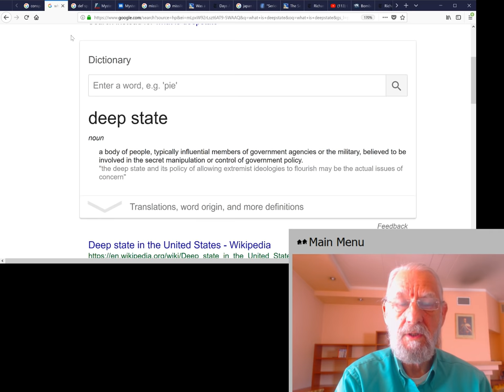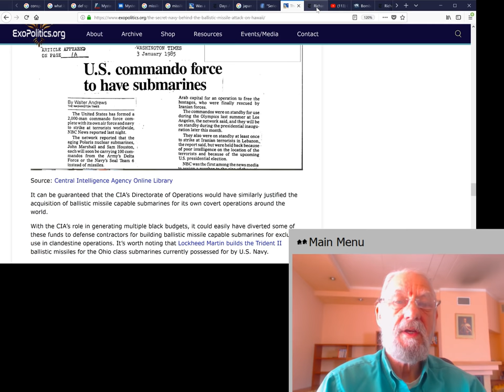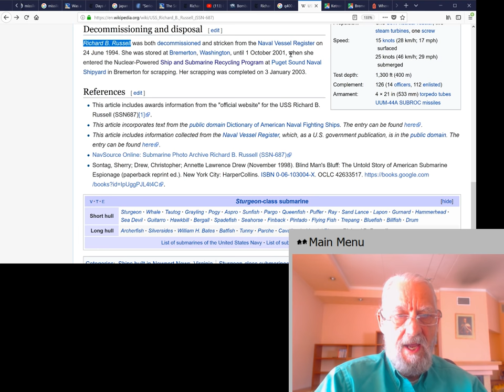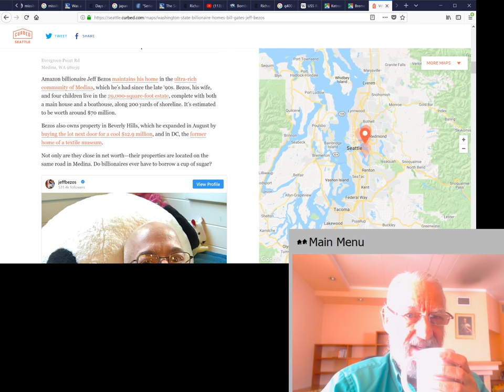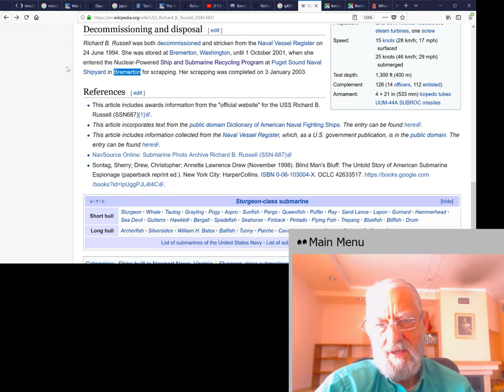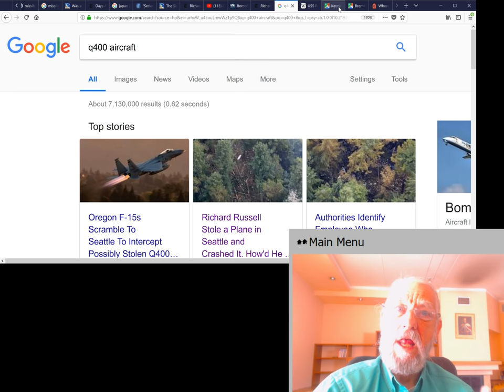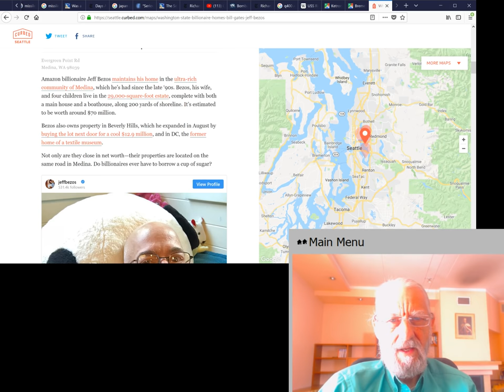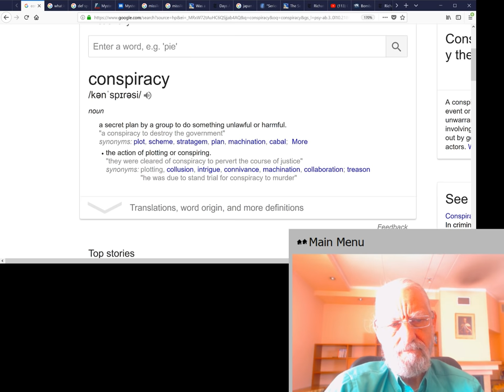Qanon Secret War Missile Attacks Real of Fake - A Submarine Named Richard B Russell?